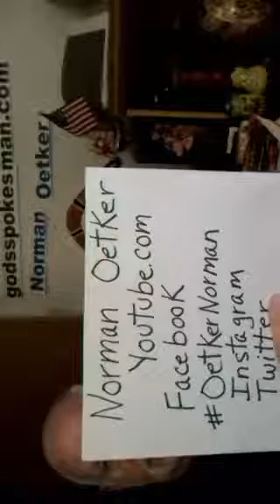Hell , Heaven or oblivion? What's it going to be today?